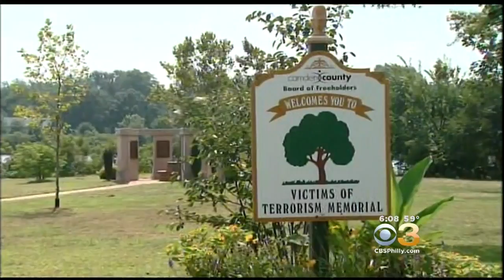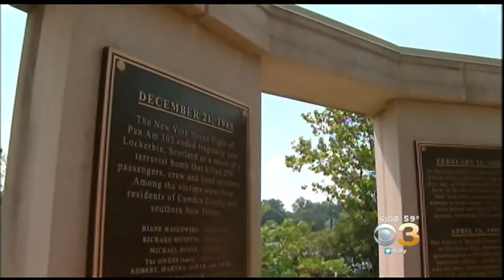Memorial Services Held On 30th Anniversary Of Pan-Am Flight Explosion That Killed 270 People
Jessica Kartlija reports.